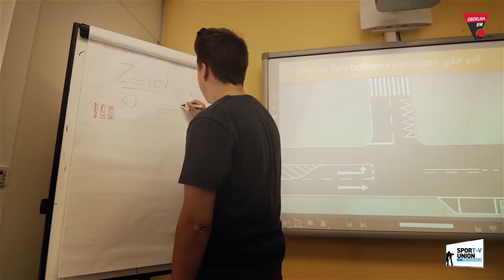26.08.18 | Neckarsulmer Sport-Union - Bahlinger SC | 03. Spieltag | Oberliga Saison 2018/19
Der Videobericht zur Begegnung unserer Neckarsulmer Sport-Union vom 03. Spieltag der Oberliga Baden Württemberg, Saison 2018/19 gegen den Bahlinger SC.